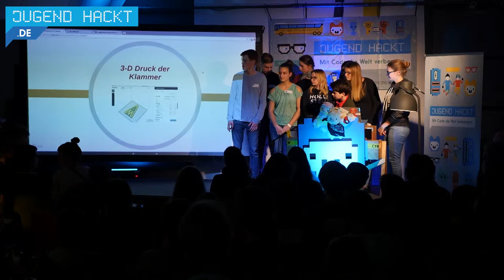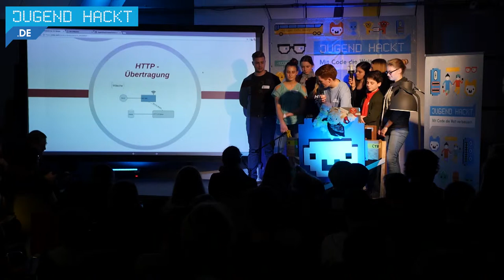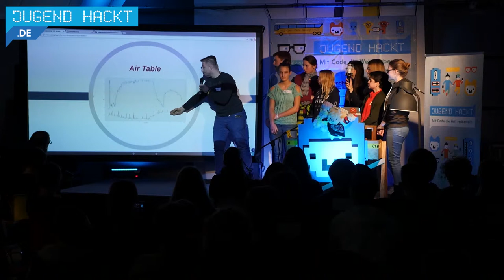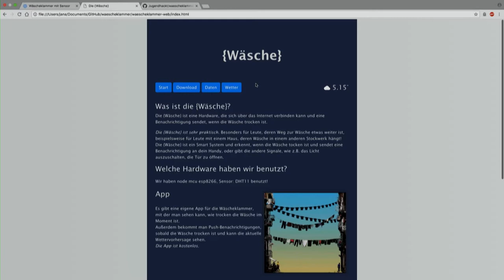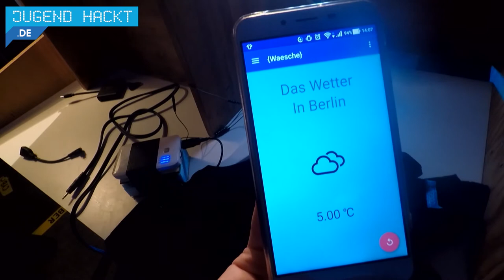{ Wäsche } | Jugend hackt Berlin 2017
Die smarte Wäsche-Klammer von { Wäsche } hilft zu erkennen, wann Wäsche trocken ist. Sensoren an den Wäscheklämmern und ein Microcontroller überwachen dem Trockenvorgang der Wäsche und benachrichtigen die Nutzer*innen, wenn die getrocknet ist. Von Hannah, Jana, Elisabeth, Janita, Moritz, Ole, Aleyla, Niala und Caleb.